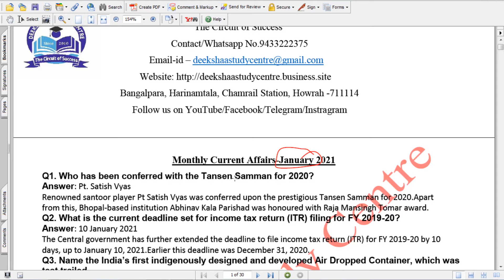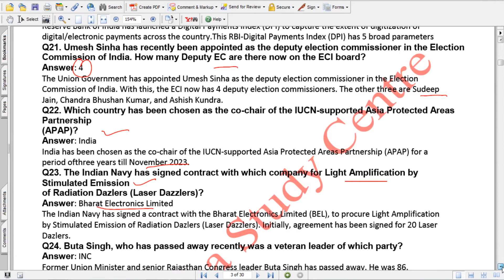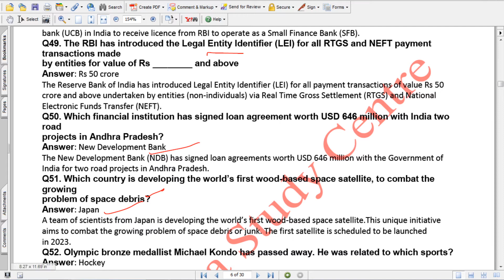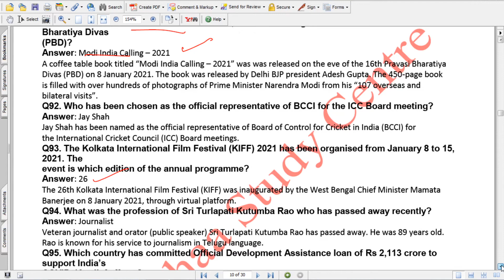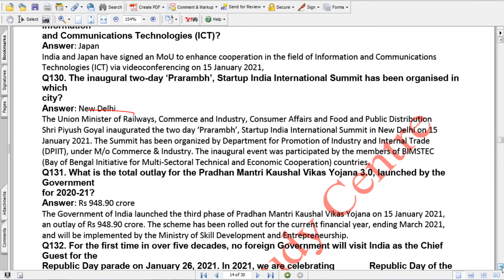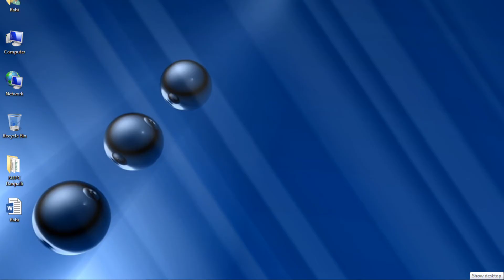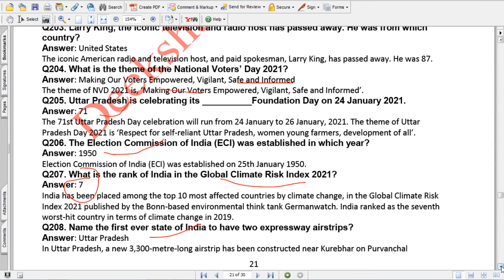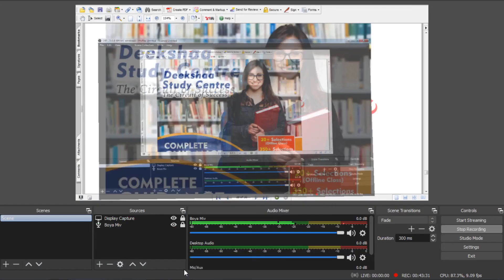9:00 PM | January 2021 | Monthly Current Affairs| SSC | Bank | Railway | WBPSC | WBCS | Other Exams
For offline classes at Deekshaa Study Centre WhatsApp Akash Sir-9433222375